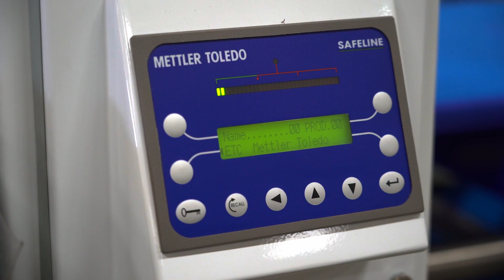Metal Detector with Bag Reject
Demonstration of a Metal Detector with Bag Reject